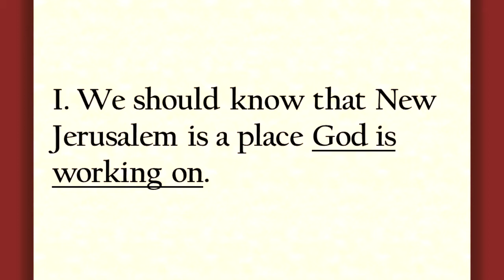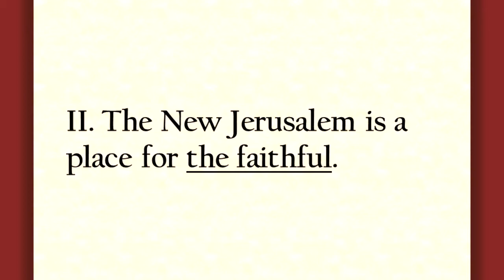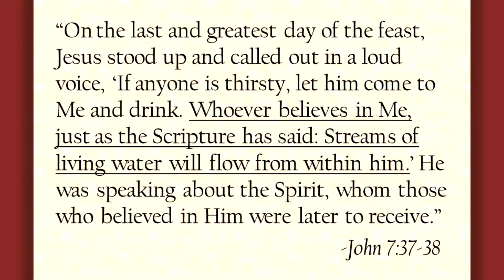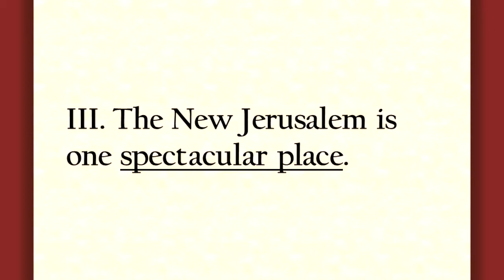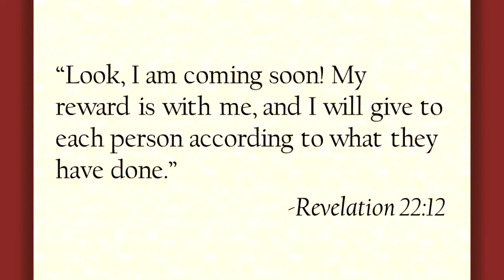June 24th, 2018 | Sunday Worship Service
Riviera Baptist Church

MESSAGE
Sermon Title: The End - The Beginning of Life!
Sermon Series: The Story (Chapter 31)
Revelation 21-22:5
Pastor Toby Gallego

Hallelujah (Your Love Makes Me Sing)
Words and Music by Brenton Brown and Brian Doerksen

Words and Music by Martin Nystrom

Words and Music by Ben Fielding and Brooke Ligertwood

Words by Eleanor Henrietta Hull | Translation by Mary Elizabeth Byrne | Traditional Irish Tune
PUBLIC DOMAIN